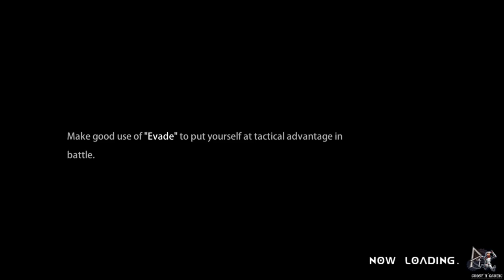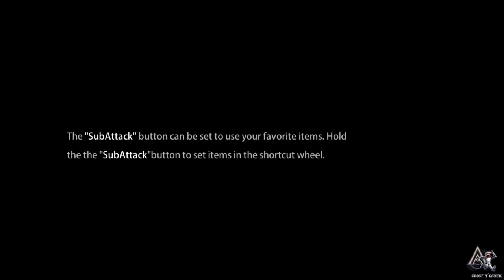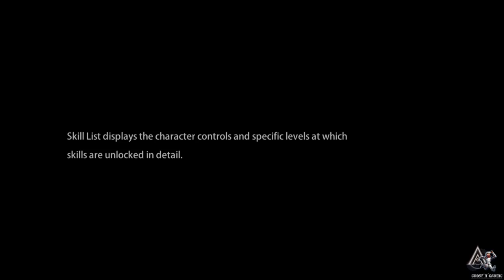Heroine Anthem Zero2 Chapter 1